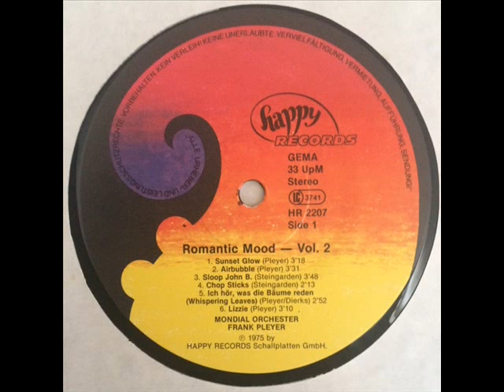Mondial Orchester Frank Pleyer - Airbubble